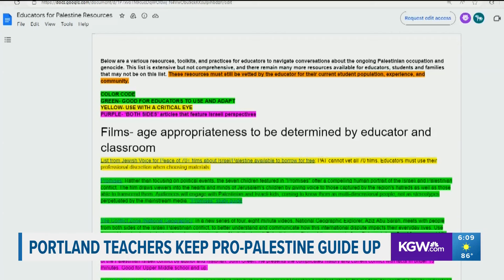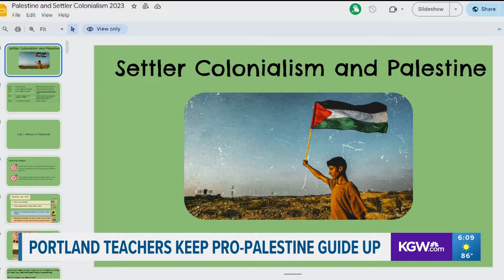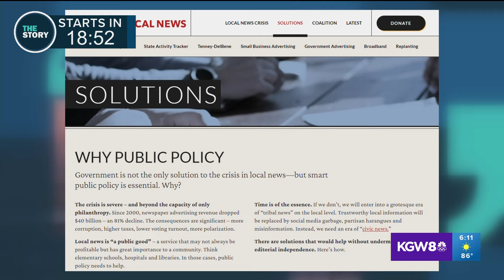KGW Top Stories: 6 p.m., Friday, June 7, 2024